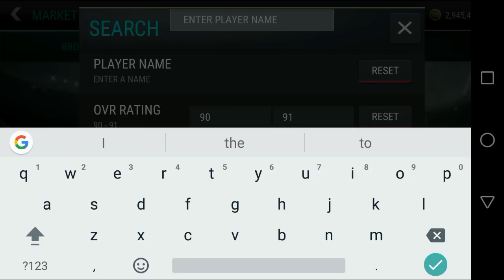FIFA MOBILE GLOBAL TOUR 80+ ROM V JUV MATCH DAY PACK OPENING 4 INSANE GLOBAL TOUR PLAYERS PULLED!!!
WE PACK 4 INSANE GLOBAL TOUR PLAYERS INCLUDING A 93 KOSTAS MANOLAS!!! 🔥🔥🔥🔥

The drop rates have been decent lads 😁

FIFA MOBILE
96 CB MANOLAS
97 ST LACAZETTE
AS ROMA
JUVENTUS
AS ROMA V JUVENTUS
FIFA MOBILE GLOBAL TOUR
FIFA MOBILE GLOBAL TOUR PROGRAM
KOSTAS MANOLAS
DOUGLAS COSTA
SAMI KHEDIRA
EL SHAARAWAY
PAULO DYBALA
GIANLUIGI BUFFON
RADJA NAINNGOLAN
GONZALO HIGUAIN
97 RWB CARVAJAL
95 CAM ERIKSEN
GLOBAL TOUR 97 RWB CARVAJAL
97 RWB DANI CARVAJAL
97 RWB CARVAJAL
DANI CARVAJAL
CARVAJAL
REAL MADRID
97 RWB CARVAJAL
95 CAM ERIKSEN
96 CB MANOLAS
94 CB HUMMELS
FIFA Mobile
fifa mobile
FIFA 17
FIFA 18
fifa 18
fifa 17
FIFA
fifa